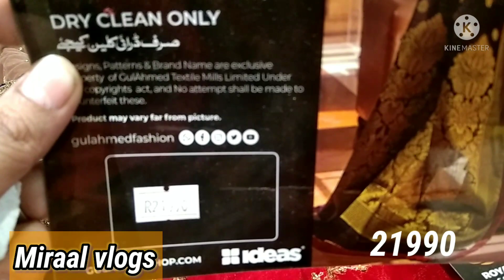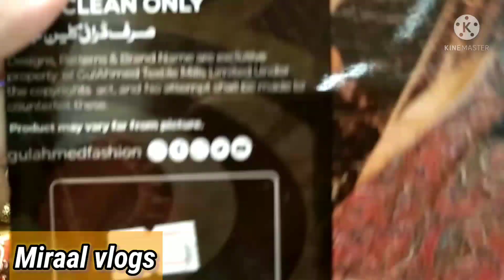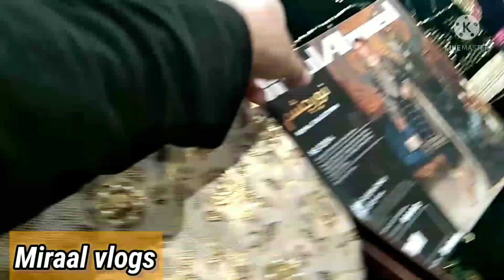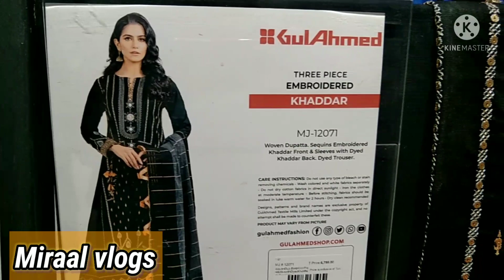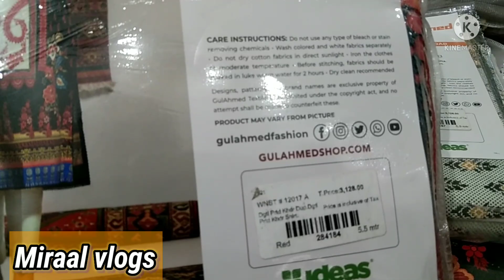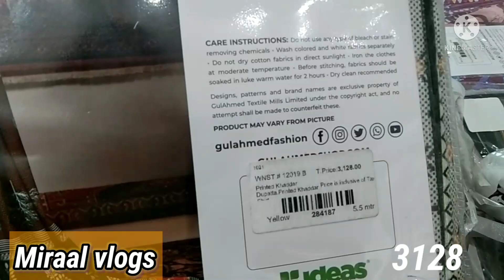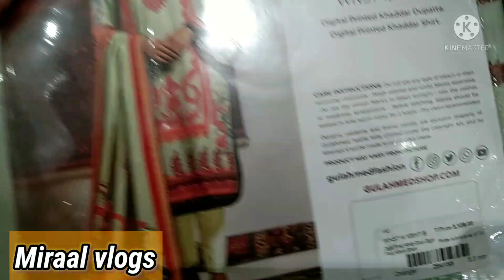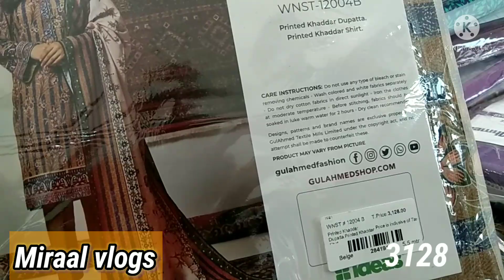GulAhmed festive collection /sale flat 30%off. 15 December 2021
گل احمد  سنہری باغ اورنور چشم کیلکشن سیل30%ڈسکاؤنٹ  کھدر کے سوٹ 😱